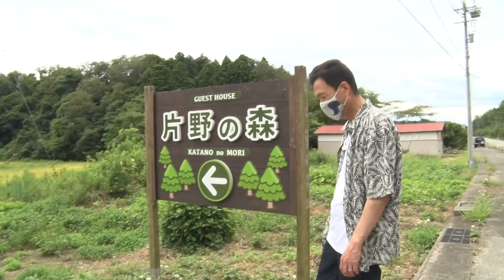ゲストハウス付きキャンプ場と送迎用の三輪車「あきらの人情街道 File23 加賀市片野編」（2021年9月3日放送）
今回は石川県加賀市の「片野の森」を訪ねました。元々、養豚場だった土地が2年の歳月を経て、2020年7月にゲストハウス＆オートキャンプ場として生まれ変わりました。
片野の森の面積は約1000坪と広大！片野海水浴場からも近く海と山の両方を楽しめるとあって立地条件も最高です。さらにオーナーの中口さんがタイから購入したというオート三輪車タクシー「トゥクトゥク」で送迎してくれるのも嬉しいサービスです。